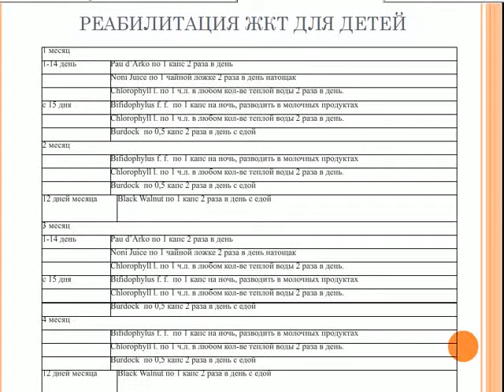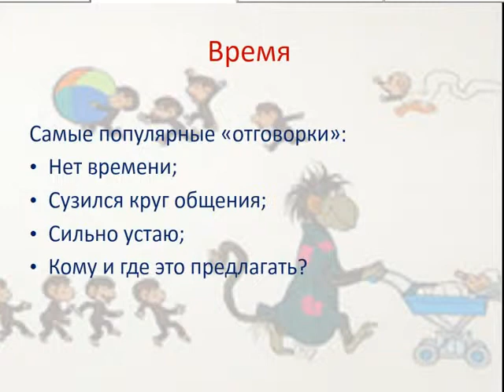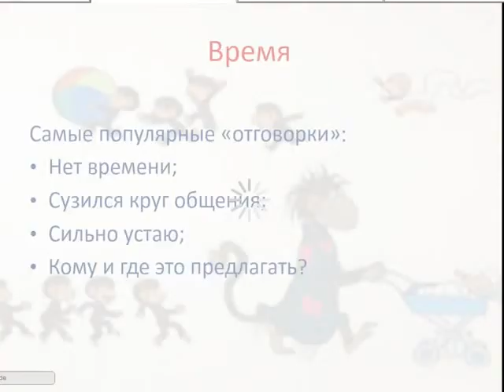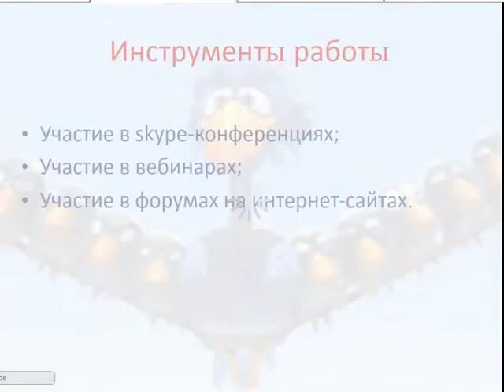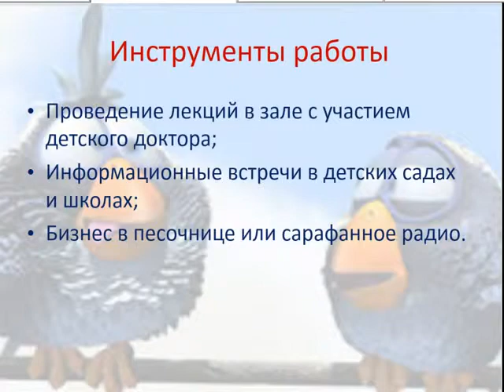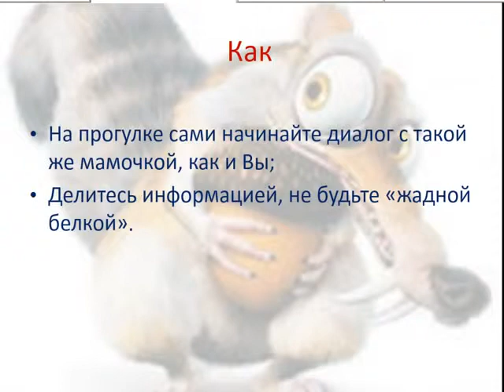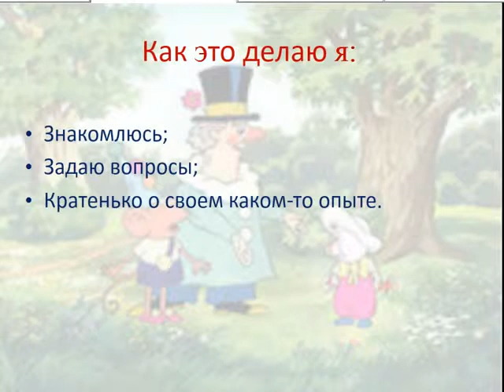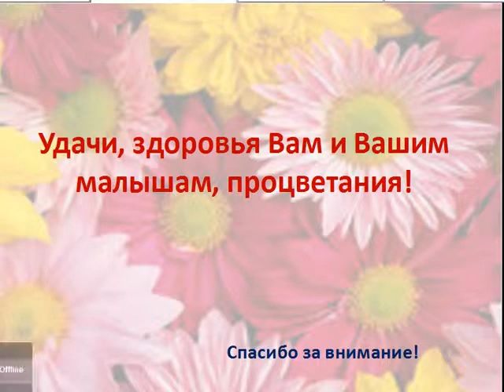Корзун Вероника Бизнес в декретном отпуске